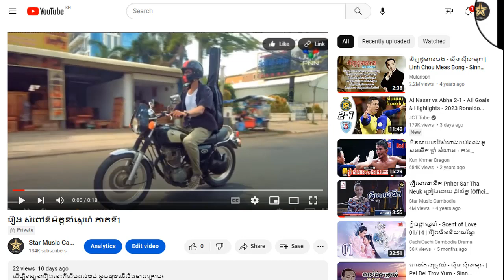រឿង សំពៅនិមិត្តនាំស្នេហ៍ ភាគទី16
ដើម្បីទស្សនារឿងនេះពីដើមដល់ចប់ សូមចុចលើលីងខាងក្រោម៖

សូមអរគុណ